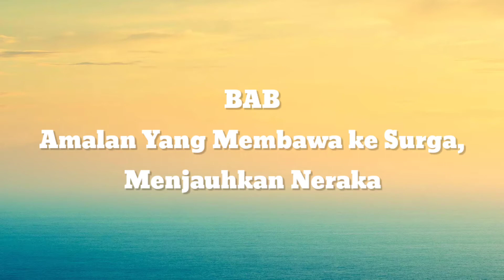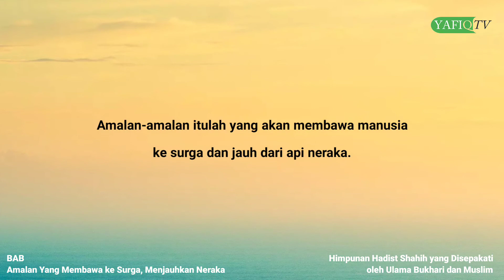Amalan yang Membawa ke Surga Menjauhkan Neraka [YAFIQ TV]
Bab Amalan yang Membawa ke Surga Menjauhkan Neraka [YAFIQ TV]